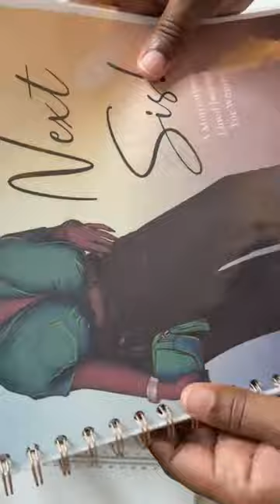Watch the magic unfold as I craft this journal with my Cinch machine! 📚✨